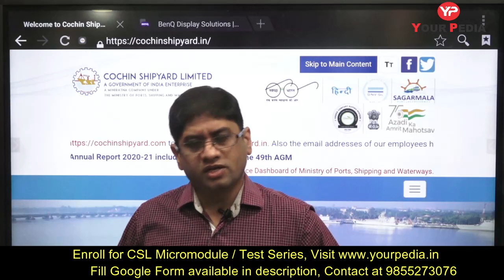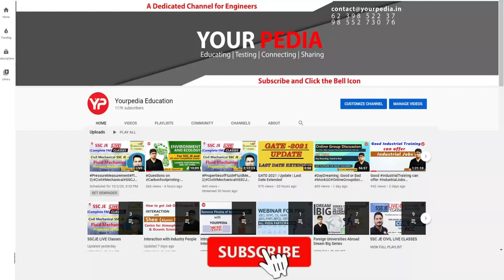CSL Exam on 12 December | Strategy for CSL Exam | Boost Your CSL Preparation With YourPedia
Yourpedia announces launch of micromodule for Cochin Shipyard Limited (CSL) for civil and mechanical branches for the post of executive trainee with CTC of 13 lac per annum. One can rely fully on YourPedia for preparation of this exam from written test to GD to PI stage.

Cochin_Shipyard_Exam_Preparation
Cochin_Shipyard_Exam _Date
Cochin_Shipyard_Micromodule